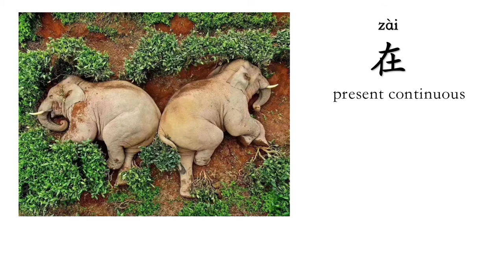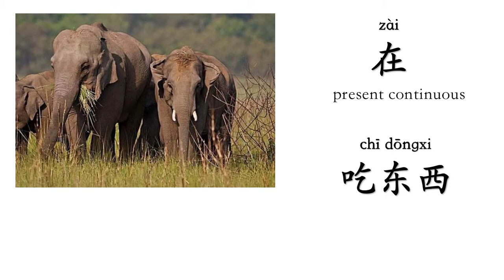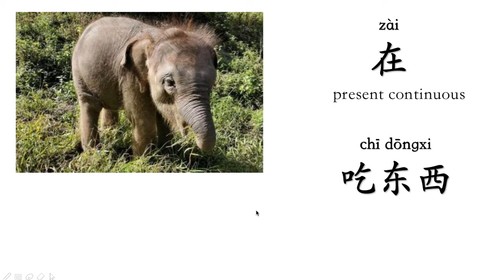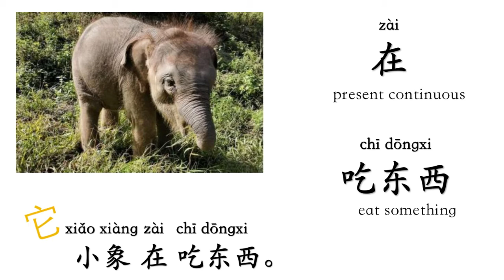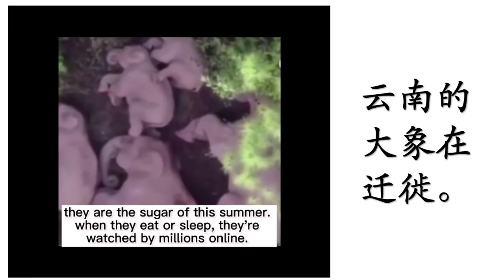Speak out Chinese---象---云南大象----在--喝水、睡觉、吃东西---basic present continuous tense in Chinese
1. 象、大象、小象、象群
2. present continuous tense--“在+吃东西、睡觉、喝水”